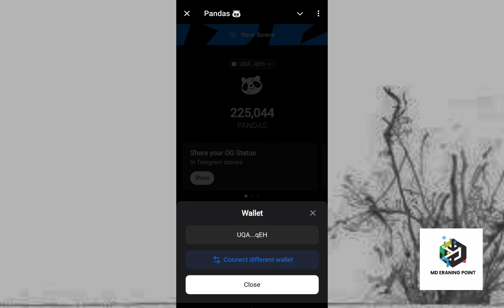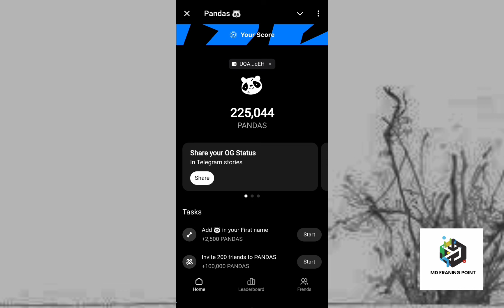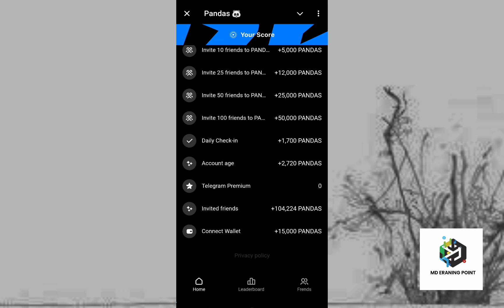Pandas new airdrop telegram || Listing date ?? same dogs project 🤑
꧁𓊈𒆜🅼🅳 🅴🆁🅰🅽🅸🅽🅶 🅿🅾🅸🅽🆃𒆜𓊉꧂
*New mining project Free Earn daily work*
Online mining project 💵

*Md Eraning point* _All social media Account_

🎉 Hey Pandas Family! 🐼🎉

We are beyond excited to announce that we Achieved 1 Million Followers in Less than 10 Days! 🚀🌟

💥 We are getting listed soon! 💥

🎯 But Important thing is Never trust any other channel—this is your official Channel for all the latest Updates About 🐼!

✨ THANK YOU ✨ for your incredible support as we continue to grow. 🙏

📢 Hope You Not Miss the Chance of Pandas. keep Earning ❤️

🎉 Huge Success 🙌

🐼 Hello Pandas! 🎉 Now we are 150k STRONG in the Pandas Family! 🎉

😳 Still not part of the Pandas Family?

👌 Now’s your chance! Start earning Pandas Coin Now and become an Loyal member of our thriving community!